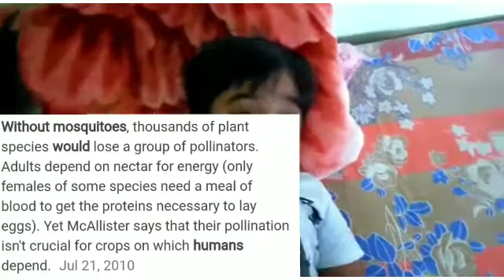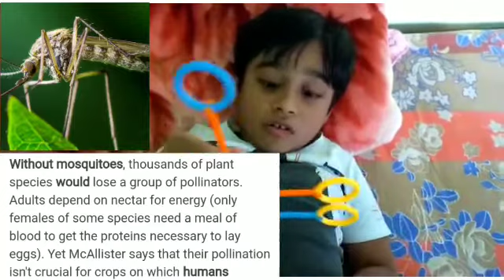What if all the mosquitoes disappear?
This video talks about mosquitoes and their importance on environment.